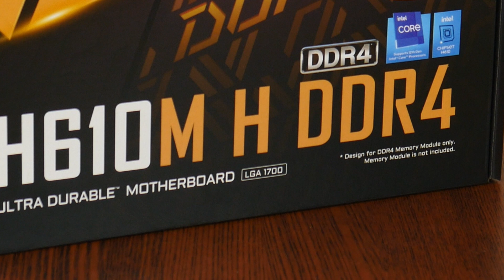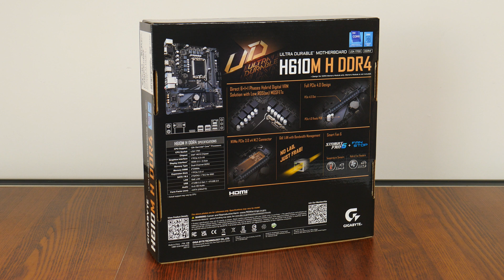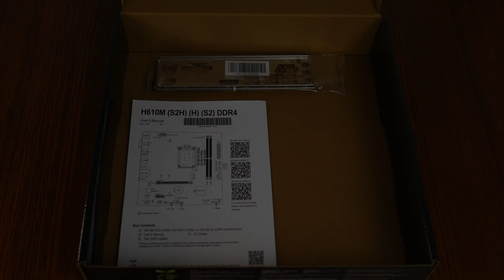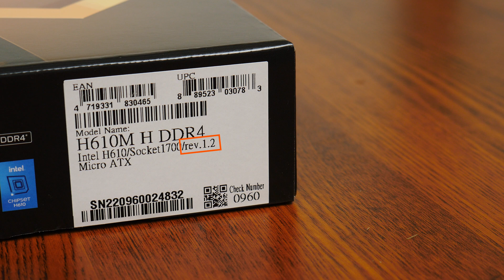Unboxing & Overview: Gigabyte H610M H DDR4 - Entry-level Intel 14th Gen Motherboard?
UPDATE AS OF 2024: This motherboard now supports Intel's 14th Gen "Raptor Lake Refresh" processors with a BIOS update available for download from Gigabyte's website!

Looking to build a new entry-level PC based on Intel's 14th Gen Raptor Lake Refresh, 13th Gen Raptor Lake or 12th Gen Alder Lake platform for internet surfing and office productivity purposes? The Gigabyte H610M H DDR4 might just be the motherboard for your build. Sporting Intel's bargain-basement H610 chipset, the H610M H DDR4 serves up Raptor Lake and Alder Lake support in a wallet-friendly package.

0:00 Introduction
0:42 Packaging
1:22 Unboxing & Accessories
2:02 Board Aesthetics
2:37 RAM
2:54 Front Panel USBs
3:24 PCIe Slots
3:38 Storage Options
4:18 Audio & Ethernet
4:38 Ethernet Chipset Variations
5:18 Fan & RGB Headers
5:39 Rear I/O
6:10 Conclusion & Pricing

The motherboard featured in this video was a review unit provided on loan from CDL Trading Pte Ltd, an authorised distributor for Gigabyte in Singapore.